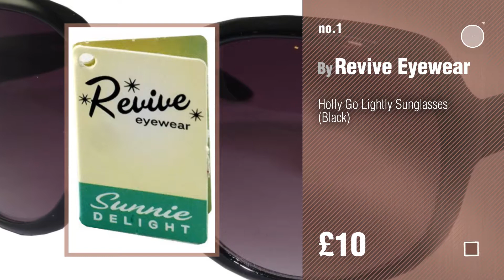Audrey Hepburn Sunglasses For Women // New & Popular 2017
New! 2019 Black Friday / Cyber Monday Women Sunglasses Deals and Updates.

Black Friday / Cyber Monday Holly Go Lightly Sunglasses (Black) by Revive Eyewear

Black Friday / Cyber Monday Audrey Hepburn Frühstück bei Tiffany Cat-Eyed Sonnenbrille Vintage Retro-Kostüm by Utopiat

Black Friday / Cyber Monday Oath_song Women's Leopard Print Detailed Retro Cateye 55mm Sunglasses by Oath_song

Black Friday / Cyber Monday Sixties 'Mod Girl' style Sunglasses - Black by Revive Eyewear

Black Friday / Cyber Monday Dollger Skull Design Cat Eye Sunglasses UV400 Protection by Dollger

Black Friday / Cyber Monday Celine CL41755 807 Black Audrey Round Sunglasses Polarised Lens Category 3 Size by Celine

Black Friday / Cyber Monday Mohawk Ladies Oversize Designer Sunglasses Designer Wayfarer Style UV400 by Mohawk Eyewear